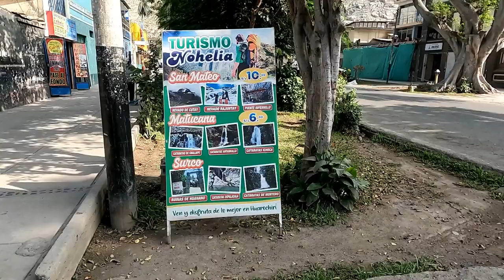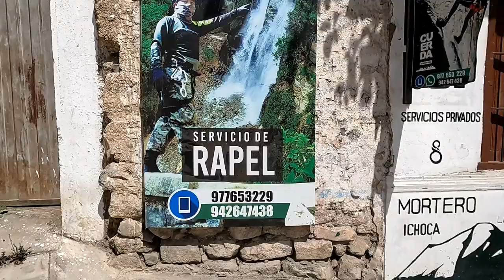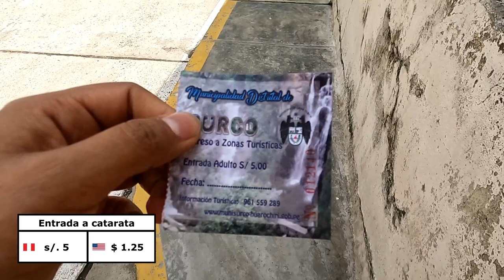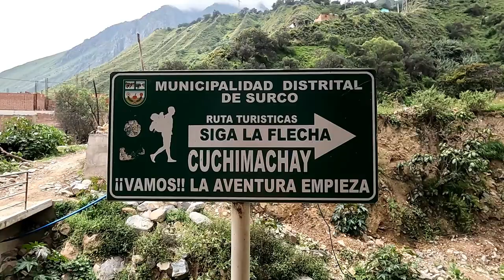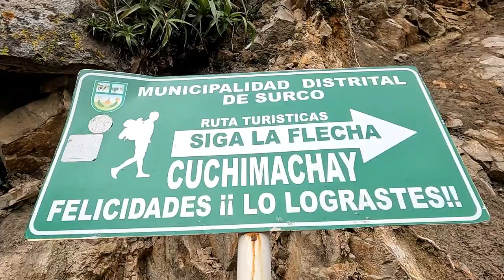CATARATA CUCHIMACHAY: Cómo llegar a este lugar de fácil acceso - San jerónimo de surco 2023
Te enseño como llegar a la catarata Cuchimachay en san jerónimo de surco, así que sigue viendo este video porque también te mostrare el presupuesto que necesitas para pasar un fullday super chevre en este lugar que tiene un fácil acceso pues solo se camina por 40 minutos para llegar hasta ahi